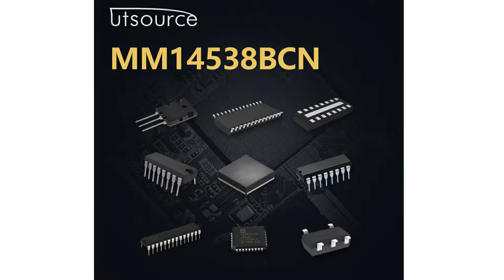MM14538BCN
Encapsulation:DSP 16
Brand:National Semiconductor